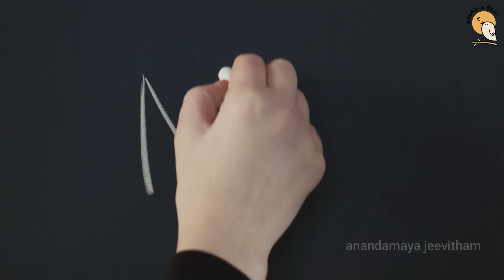Learn To Say 'NO' | Telugu Motivational Video | Life Motivation | Anandamaya Jeevitham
Learn To Say 'NO' | Telugu Motivational Video | Life Motivation | Anandamaya Jeevitham. For more Best Telugu motivational stories of life, Telugu motivational videos, Telugu motivational speeches, Latest best motivational videos in Telugu, Motivational Videos for self-confidence, Inspirational speeches for success in life and Videos for Positive Thinking in Telugu, Moral stories in Telugu, Inspirational videos, Inspirational speeches, latest Best Telugu Motivational Video for Students/Success in Life.
Dont hesitate in saying No and ignoring people if you dont like. Respect yourself!

' Anandamaya Jeevitham ' does not own the rights to these images/ video clips.